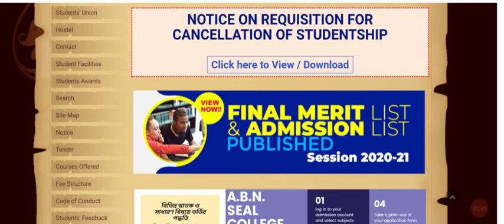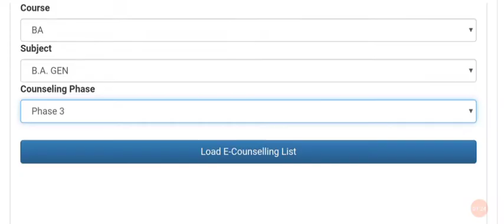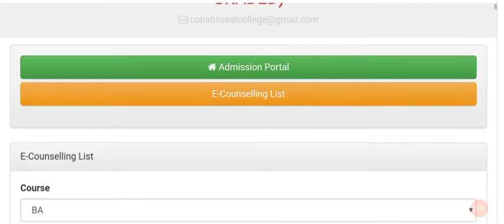Abn seal college 3rd phase BA general and 7th Phase honours e-counselling list 2020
🙏 About this Video:-Abn seal college 3rd phase BA general and 7th Phase honours e-counselling list 2020

job card | জব কার্ড (100 দিনের কাজের বই) সম্পূর্ণ আবেদন পদ্ধতি | MGNREGA form apply in west bengal:-

How to train ticket booking online in IRCTC mobile app।। ট্রেনের টিকিট কিভাবে বুকিং করবেন IRCTC App:-

কিভাবে আপনারা জয় বাংলা স্কিম এর ফরম ফিলাপ করবেন । How to from filup Jai bangla pension scheme 2020

বৃদ্ধ, বিধবা, অক্ষম ভাতার নামের তালিকা How to check your name in the National Pansion scheme